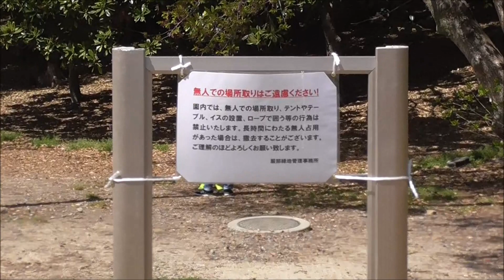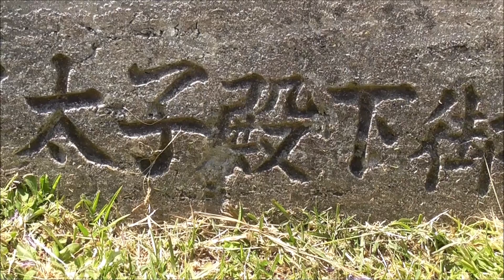チューリップ満開の服部緑地公園 大阪府 豊中市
2019年4月20日（土）　快晴
空に雲一つない、日本晴れの大阪府　豊中市の服部緑地公園に行ってきました。
チューリップが満開でした。
梅の木には実がなっていました。
バーベキューができる、「谷あいの原っぱ」、「ちかくの森」は一杯でした。